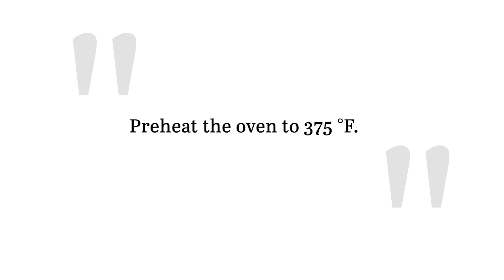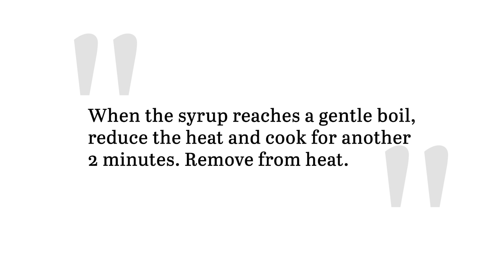Simple Treacle Tart Recipe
This simple treacle tart has a buttery shortcrust base with a deliciously gooey filling made from golden syrup, breadcrumbs, and lemon zest. Topped off with a simple garnish of powdered sugar and dollops of whipped cream, treacle tart is the ooey-gooey confection you didn't realize was missing from your dessert repertoire.